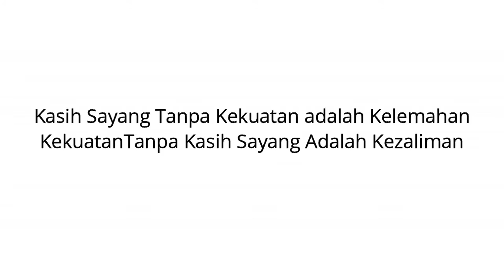UKT Perkemi Tarakan #4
Pemantapan Teknik dan Ujian Kenaikan Tingkat PERKEMI Kota Tarakan pada 21 – 22 Dsember di Gedung Graha Pemuda KNPI Kota Tarakan yang diselenggarakan oleh Pengcab Perkemi Kota Tarakan. Diikuti oleh seluruh anggota yang ada di Provinsi Kalimantan Utara